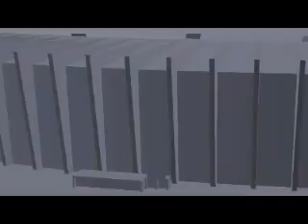Por Dentro do Jogo: Botafogo x Atlético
Fique por dentro do jogo Botafogo x Atlético. Veja o retrospecto e os gols da última partida.